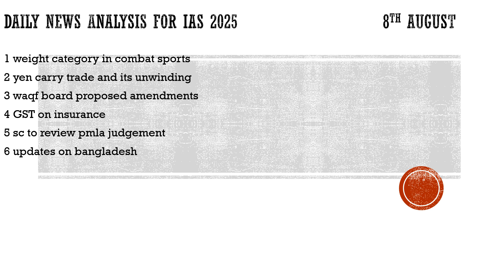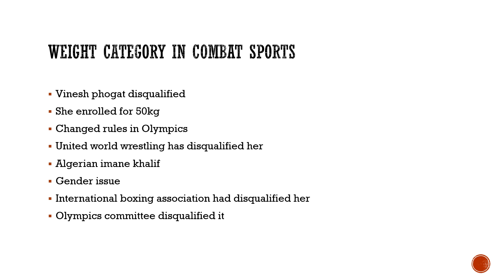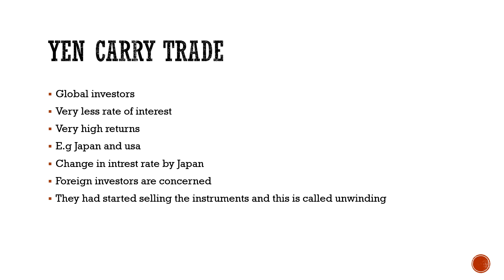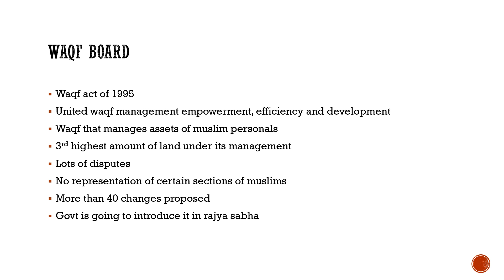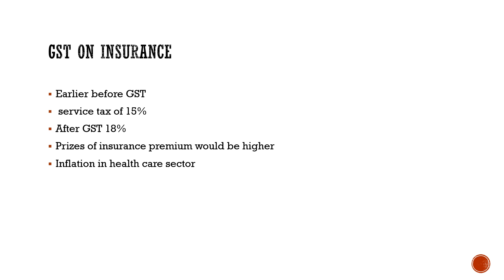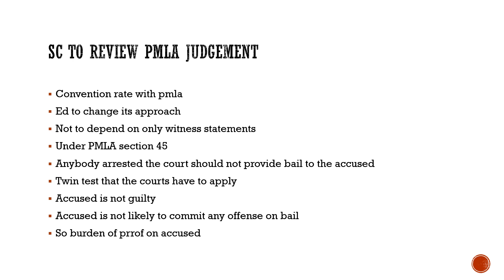Daily news analysis for upsc 2025 of 8th august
daily news analysis for ias 2025 of 8th august